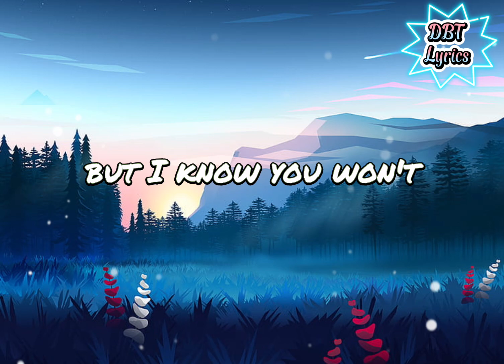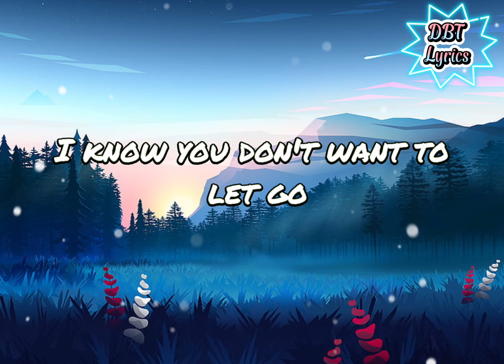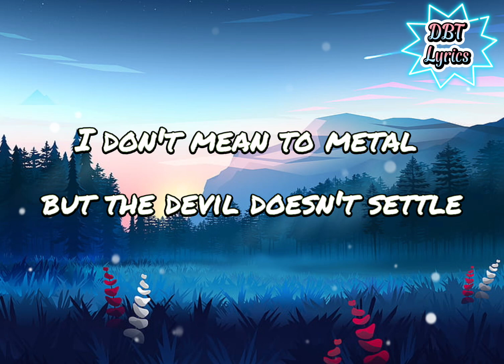Alec Benjamin - Devil doesn’t Bargain ( Lyric video )